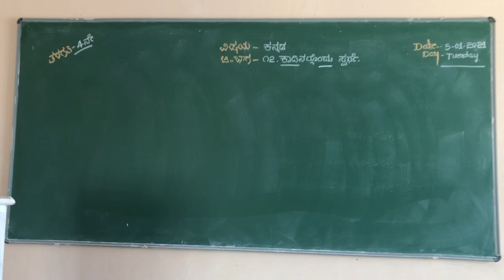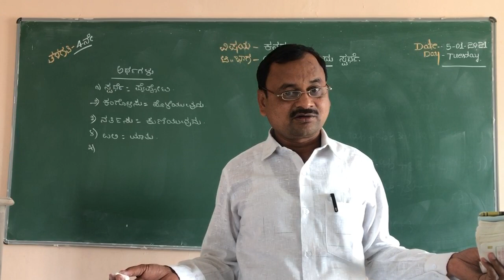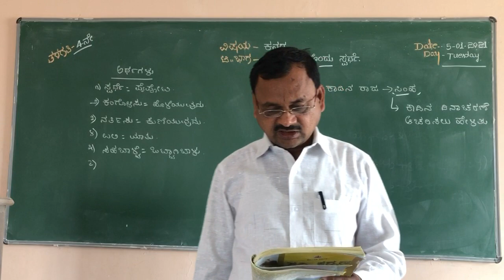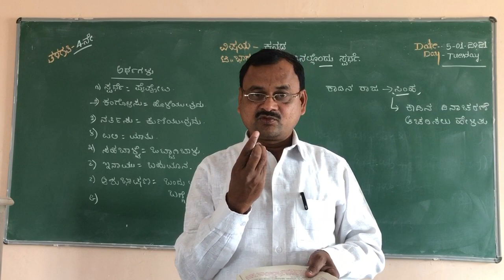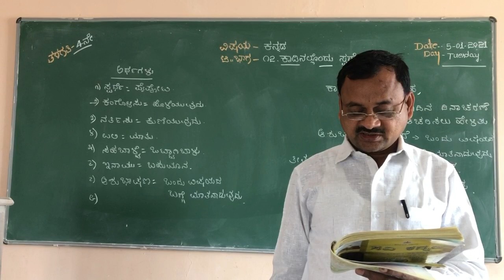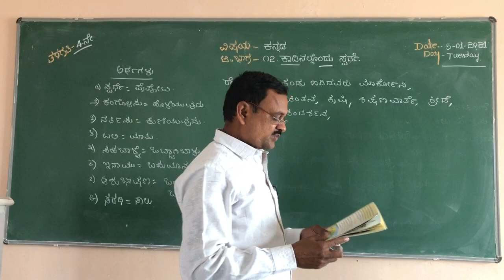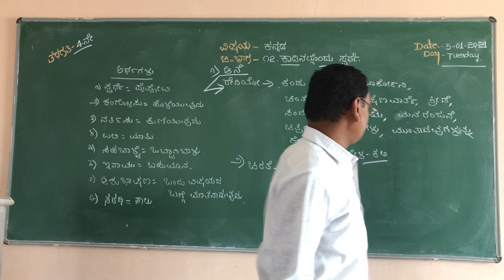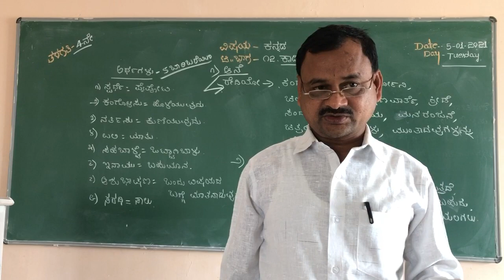STD 4 - Kannada - Ch 17 - Part I